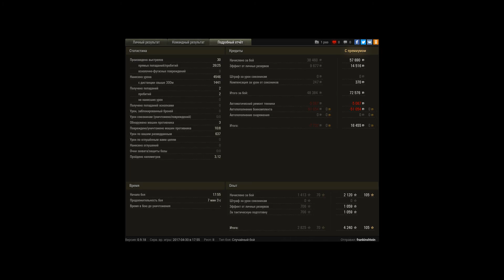AMX 13 90, Рудники, Стандартный бой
Игрок: frankinshtein [VIRSA]